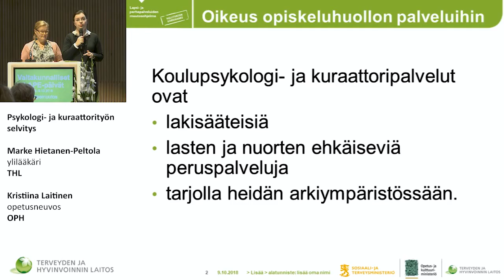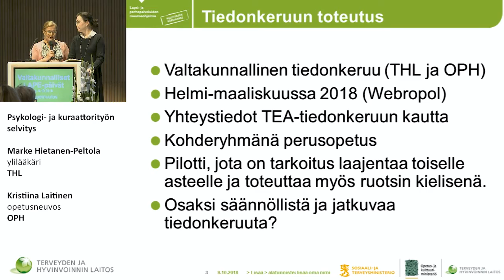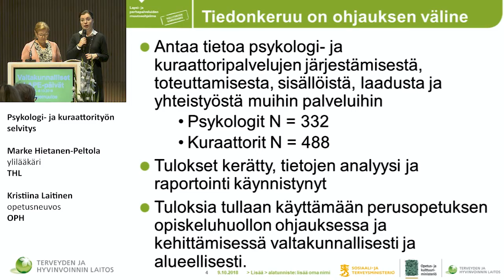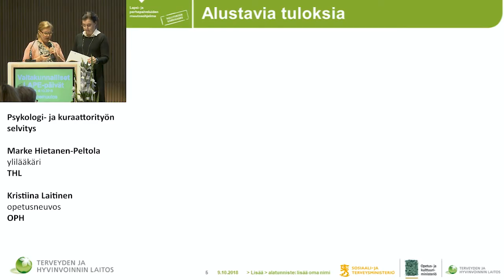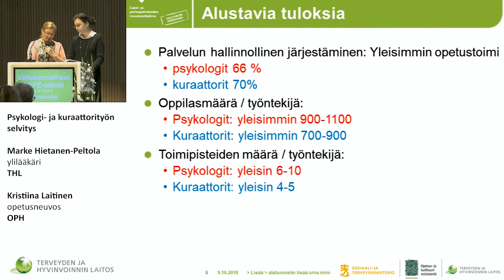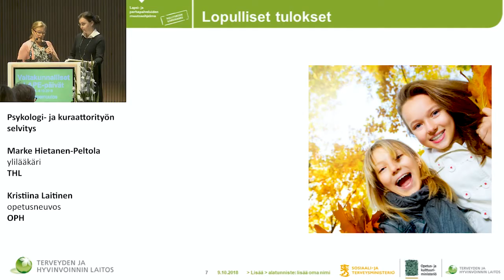22 Marke Hietanen-Peltola ja Kristiina Laitinen